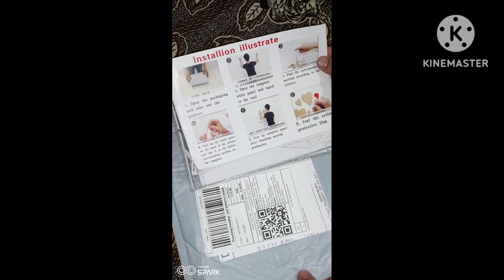3D Deer 🦌 head mirror wall sticker | Review | 2023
3D Deer 🦌 head mirror wall sticker | Review | 2023

RS:1000